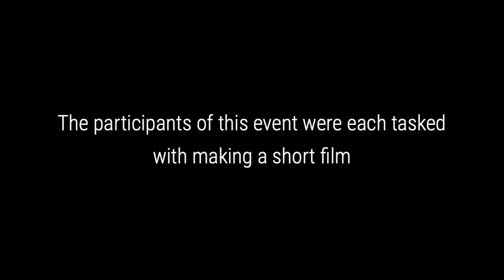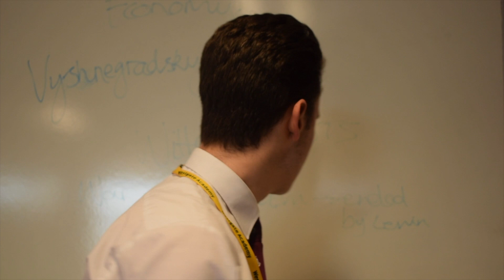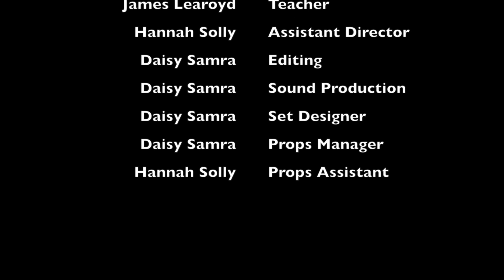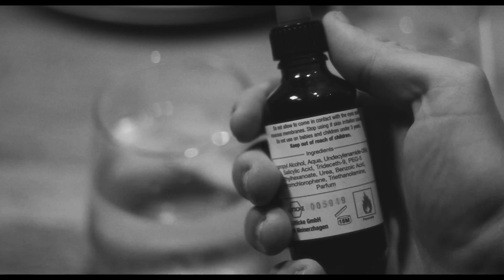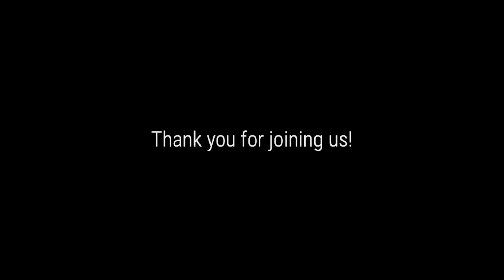Arts Award Showcase